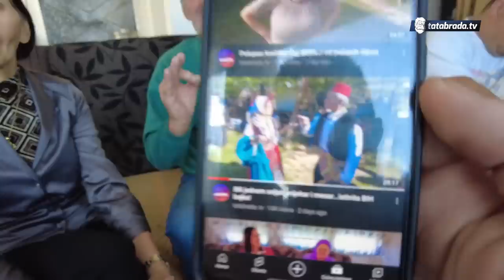Ukrali je u mladosti, opet zajedno u starosti!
ĆEHAJE B.B,
Srebrenik 75350